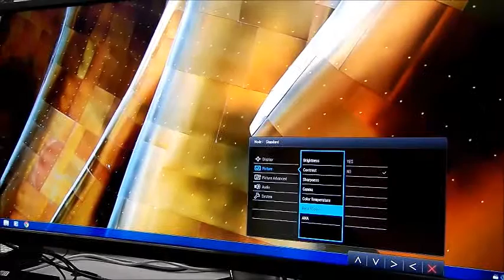[BenQ FAQ] LCD monitor_How to reset XR3501 color